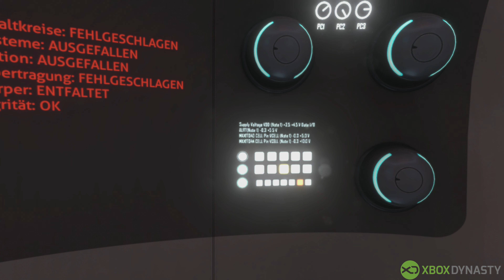Subnautica - Die ersten 10 Minuten in 4K - Xbox One X Gameplay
Wir zeigen euch die ersten 10 Minuten aus Subnautica auf der Xbox One X.